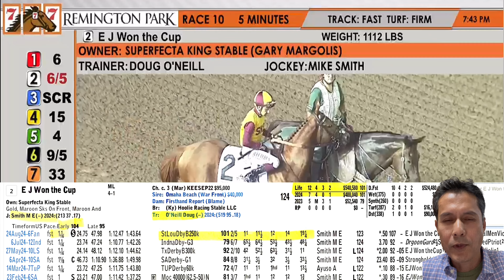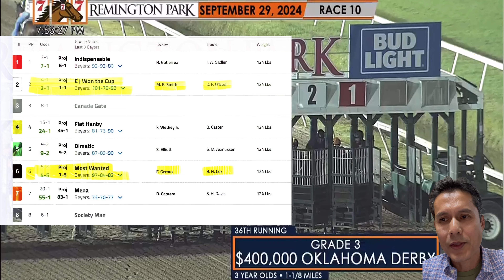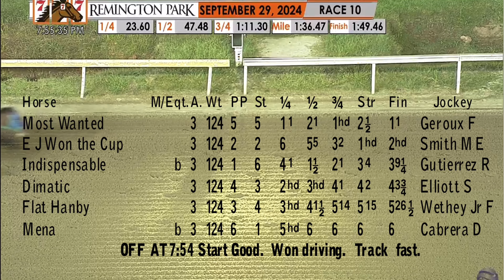The Grade 3 Oklahoma Derby 2024 - Race Replay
Remington Park
Oklahoma Derby 2024

7L Horse Racing - Standard Edition

Order of finish:

MostWanted
E J Won the Cup
Indispensable
Dimatic
Flat Hanby
Mena